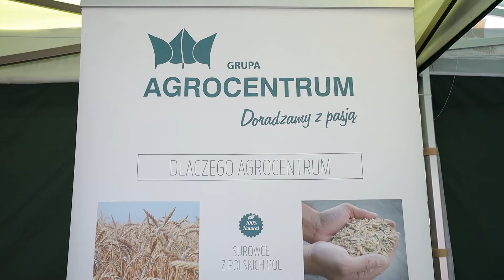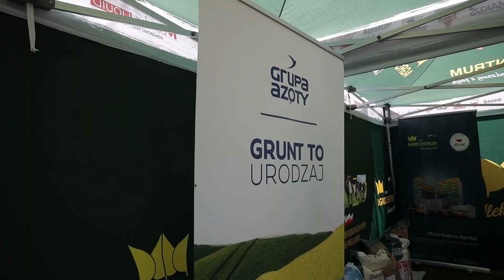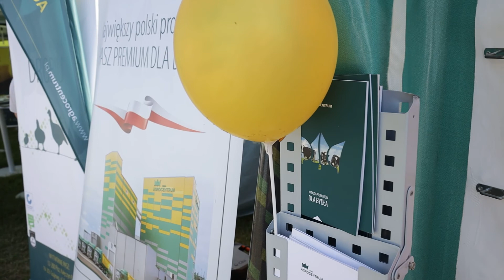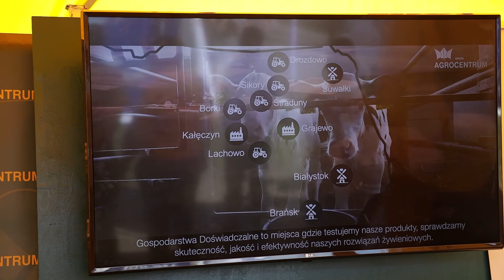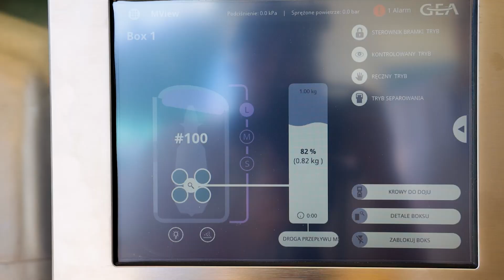Agrocentrum na Targach WZH